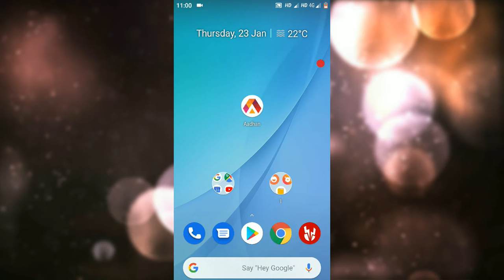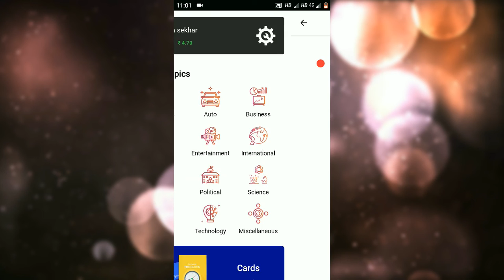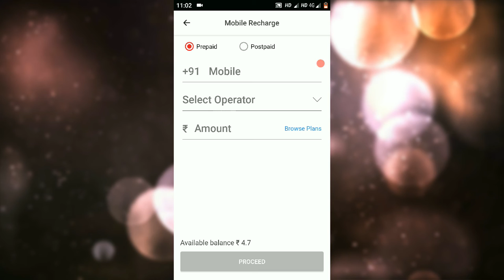Aadhan Referral Loot - Aadhan App 100 Per Referral - Aadhan App Referral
Join Aadhan - To read short news at your fingertips and earn real cash to recharge mobile!.

Aadhan App ₹10 Per Referral - Short News, Curated Videos and Earn Cash.

Download Aadhan app and get access to popular news content in short format, curated videos from top contributors.

Don't believe us? The top reasons why you should download the Aadhan app:

1. Our exclusive videos include short films, funny videos, web series, food videos, music videos and so much more. The icing on the cake? They're also regional. Switch between languages seamlessly.
2. News snippet - 60 words of crisp, precise and fresh news served hot on your plates

To clear your questions - Who are you? And why should I download your app?

- Entertain:
The pillar of our company is entertainment. We are bent on giving the best of entertainment for you.

- Educate
Read, Watch or Listen to content first and one of its kind on our app!

- Engage
Entertainment without engagement is just like a wild goose chase!

- Enlighten
Stay updated and consume content on the go!

- Empower.
Our motto is to bring entertainment to everyone. Regional language-based entertainment like never before! We literally mean 'everyone'.

Our next venture is the Aadhan app that lets you share content with your friends on social media, save news snippets and videos in your favorites list, catch up on the latest news from our news snippets in EIGHTEEN genres such as politics, entertainment, business, technology, etc.

You can play quiz and online games and earn coins on the go! You can also share these coins with your friends.

If you think you are the best content player, contribute to us and earn coins in excess! We also honor our topmost contributor. There's so much more to do on our app! Get on board because the journey with us has just begun and it only gets better.